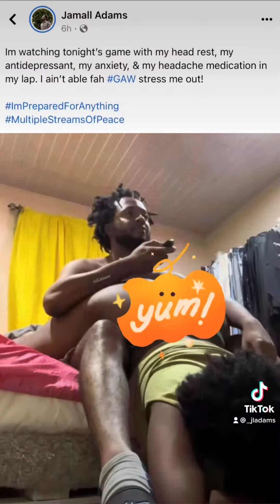𝐃𝐨 𝐘𝐨𝐮 𝐊𝐧𝐨𝐰 𝐖𝐡𝐲 𝐈’𝐦 𝐒𝐭𝐫𝐞𝐬𝐬𝐢𝐧𝐠 𝐓𝐡𝐢𝐬 𝐓𝐡𝐮𝐫𝐬𝐝𝐚𝐲 𝐌𝐨𝐫𝐧𝐢𝐧𝐠?😡😡😡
Follow Me, I’m Tik Tacking